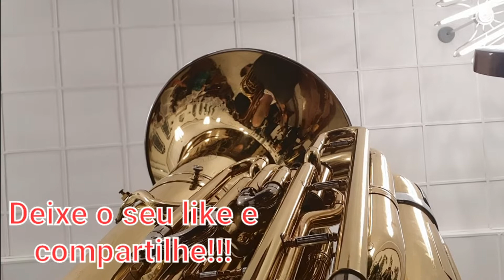Hino 61 - CCB A Minha Alma Deseja Ver - Te - Irmandade Cantando Com muita Virtude!!!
Coloquei legenda no vídeo para que vocês cante junto  comigo!!!

Olá seja bem vindo ao meu canal, aqui você irá encontrar diversos hinos maravilhosos, Hinos tocados por mim, em ensaios , cultos, são bem simples porém  feito com muito carinho para vocês.
Muito importante você que esta assistindo deixe o seu like em nossos vídeos, compartilhe com seus amigos (a) porque o canal depende de vocês espectadores, sem vocês meu canal não existiraia e eu não chegaria até aqui.
Sinta se avontade, para dar sua sugestão, critica e elogio.
Deus abençoe a todos vocês um forte abraço!

Hoje   gravei um Hino Ccb mais que especial para vocês.Espero que vocês  goste do Hino, curta esse momento maravilho deixando o seu like  no meu Vídeo.
O seu like é muito importante para que o youtube possa reconhecer o meu canal, então conto com você  no compartilhamento e com  seu like e senão for Inscrito, assista o vídeo até o final e se inscreva.

Videos que vocês possam conferir também.

Veja também esse maravilhoso  Hino

Se você  gosta de um floreado pode conferir esse vídeo
HINO CCB 337 - HINÁRIO 5 - POR FÉ SEGUIMOS O SENHOR. (KLEBERSON MENDES) TECLADO & TUBA CONN 21J

Você também quer saber como que eu lavo a minha Tuba ? confira  o vídeo abaixo

Meu canal é  de Hinos Ccb, tocados na comunhão  Hinos de ensaios, Hinos de Cultos Ccb.

Hinos tocado na Tuba e trompete, Hinos do hinário 3, Hinos do Hinário 4, Hinos do Hinário 5.

Instagram lá você pode ver minhas publicações diarias também como
Hinos Ccb, Hinos avulsos, Hinos tocado etc. segue o link do meu Instagran

Se você ainda não é inscrito e gostou do meu canal, não perca tempo e se inscreva para receber mais vídeos como esse, deixa o seu like e deixa o seu comentário doque  achou desse maravilhoso vídeo.

Deus abençoe a todos grandemente.